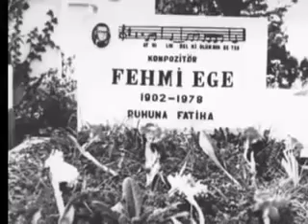Hasan Fehmi Ege - Ayrılık Belki Ölümden Beter